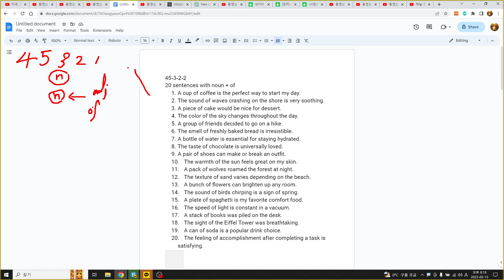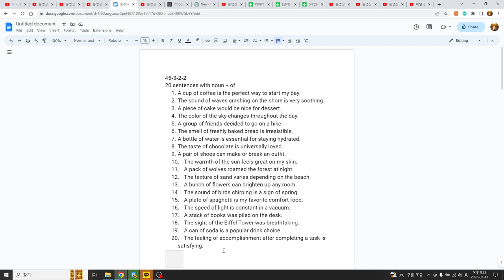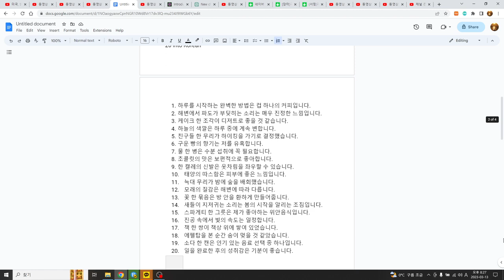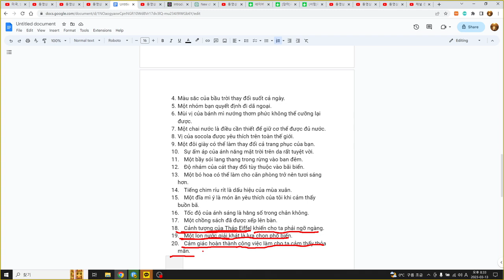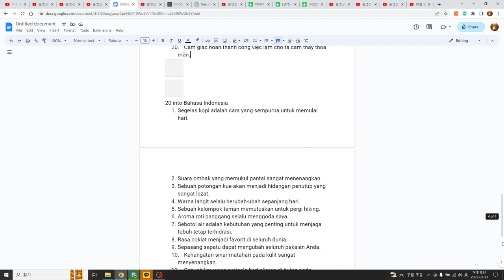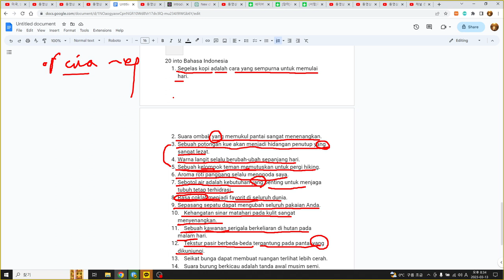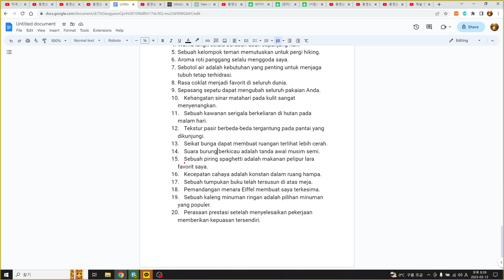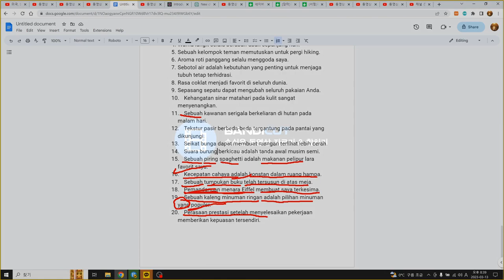영어, 한국어, 베트남어, 인도네시아어공부 45 sentences with ChatGPT, 45문장 영어, 45-3-3-2. 명사수식, of